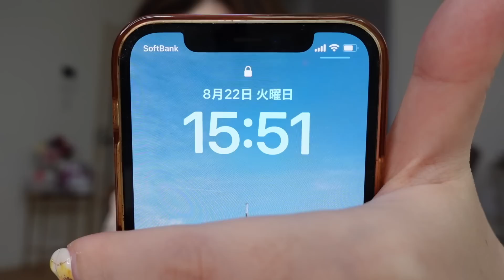ただいま！ご心配をおかけして申し訳ありませんでした。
みなさん、こんにちは☺️sakuraです🌸

この度はご心配をおかけして申し訳ありませんでした。
今思ってることと、今後についてお話ししました。

🌹動画で着用しているお洋服は楽天ROOMで紹介しています

このチャンネルは、新作コスメが大好きな元美容部員
sakuraのチャンネルです🧸

毎週 水・土 20時に動画更新してるので